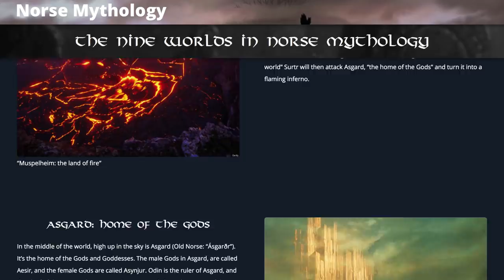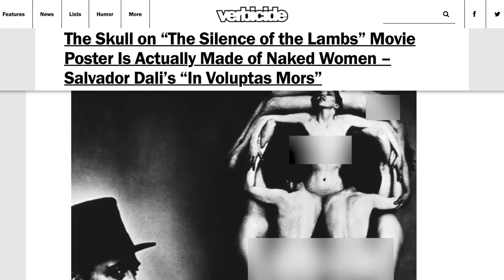The Hidden Meaning Behind These Famous Movie Posters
The artists who design movie posters put a lot of work into them, but you’ve probably never stopped to really think about some famous posters and what all of the little details mean. It’s easy to just see the actors who appear in the film under some text and be content, but some posters have a lot of subtext about the movie and its characters.

From the unique and minimalist poster for A Cure for Wellness to the unsettling vision of Hell presented by As Above So Below’s poster, let’s take a look at the hidden meaning behind some famous movie posters.

Logan | 0:00
As Above So Below | 0:52
Thor: Ragnarok | 1:22
Kong: Skull Island | 2:01
A Cure For Wellness | 2:34
The Silence of the Lambs | 3:04